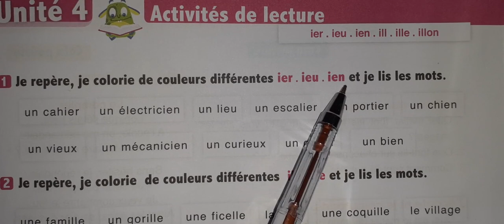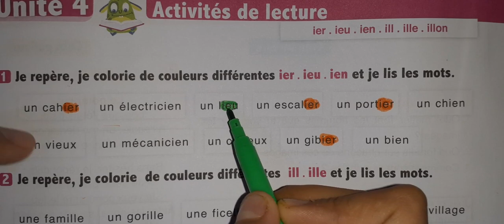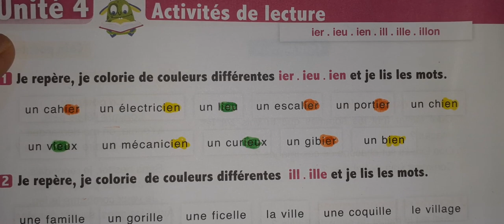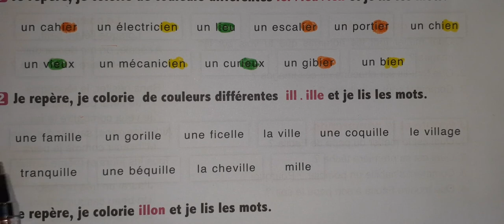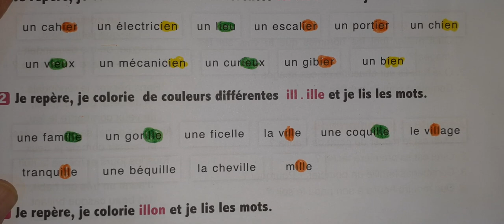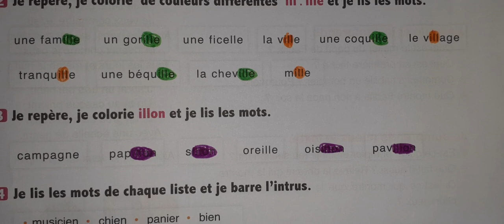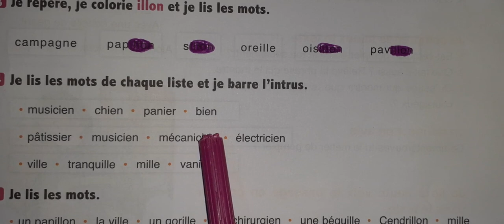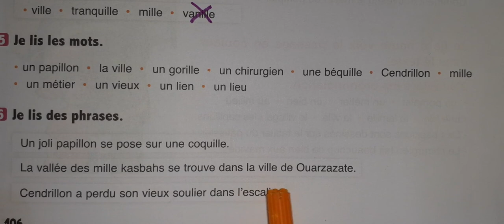l'oasis des mots page 106 3AEP UD4 sem1 activités de lecture